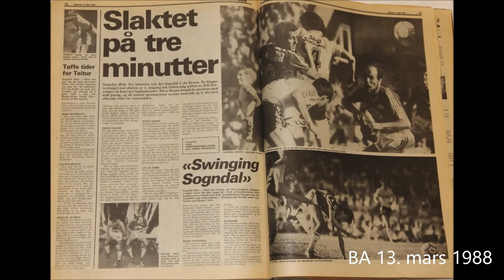Sogndal - Brann 2-0 i 1988